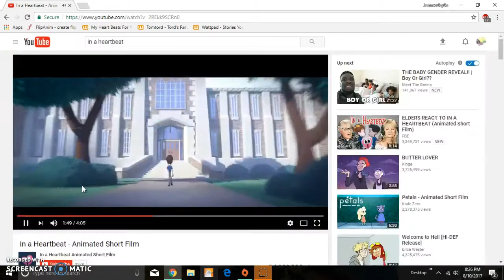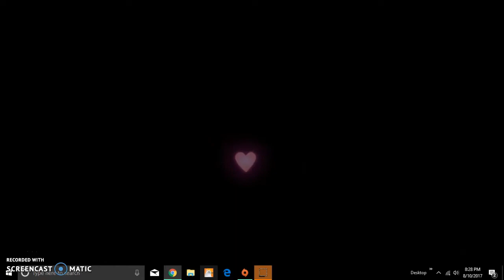Reacting to "In A Heartbeat"